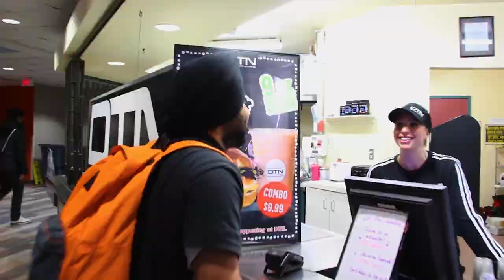Cafeteria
Located in the core of campus, the cafeteria is where you will find hot and ready meals, snacks, coffee and tea. Tim Horton's is also available in the cafeteria.